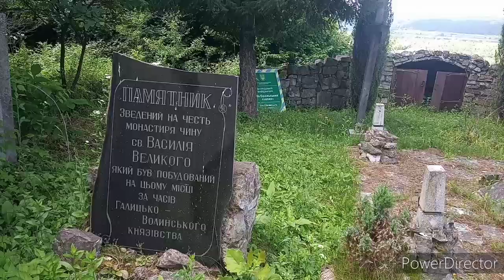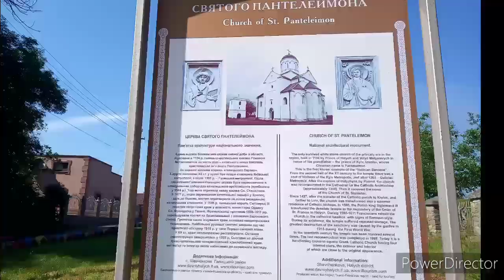День Конституції України.Оглядова вежа на р Лімниця с.Сокіл.Давній храм св.Пантелеймона с.Шевченкове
Досліджувати рідну місцевість нас захоплює, тож на День Конституції України ми побували на оглядовій вежі на річці Лімниця, що у селі Сокіл. Панорама гірської річки створює чудову романтичну атмосферу. А ще ми дізналися, що на даному місці існував василіянський монастир за часів Галицько-Волинського князівства, а також місцеві мешканці спорудили Хресну Дорогу.
Багато кому відоме село Сокіл, у якому знаходиться відпочинково-оздоровчий табір "Сокіл", свого часу там також відпочивала кілька разів.
Одна проблема - це дороги, надіємось, скоро її вирішать.
По дорозі назад ми відвідали давній храм святого Пантелеймона, що у селі Шевченкове. Якого видно зі всіх околиць, оскільки знаходиться на горбі. На даному місці можна чудово відпочити з дітками, оскільки є дитячий майданчик, а щось духовне, архітектура, природа просто захоплює.
Неподалік храму є заїзд до річки Лімниця, де можна освіжитися, а сухенький пісок дуже зацікавлює діток.
Рекомендуємо ці місця для сімейного відпочинку у лоні духовності та природи.